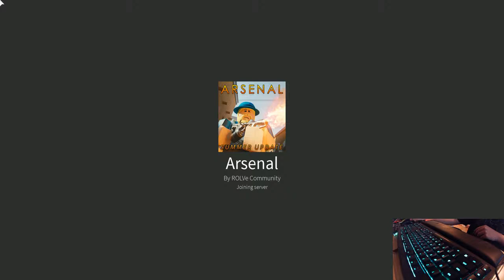Robeats Stream (feat. my new handcam)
Yikers